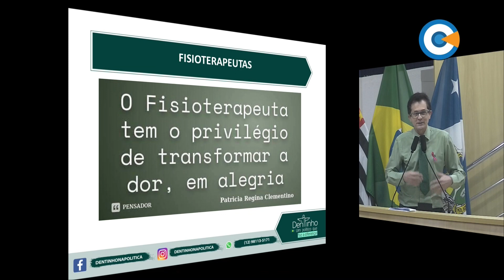Minuto Legislativo - Ver. João Henrique Dentinho - 28ª Sessão Ordinária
O vereador João Henrique Dentinho homenageou os fisioterapeutas pelo seu dia, comemorado no dia 13 de outubro. Ele destacou o papel destes profissionais na recuperação de quem venceu a covid.